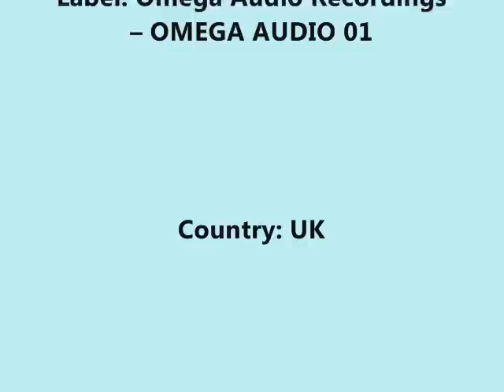Spiros Kaloumenos - Soundcore A1 (Original Mix)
Label:Omega Audio Recordings -
OMEGA AUDIO 01
Country: UK
Released: 4/2005
Style: Techno
Genre: Electronic